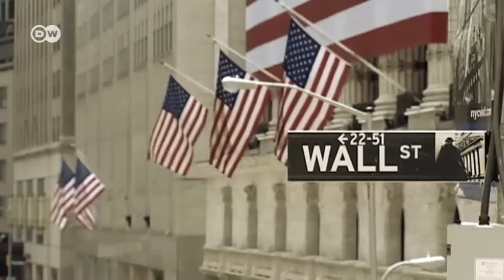"Сильніші разом" - виборчі обіцянки Гілларі Клінтон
Гілларі Клінтон - не новачок на політичній арені США. Якщо противники через це вбачають у ній символ корумпованого істеблішменту, сама Клінтон представляє себе як прагматика з величезним політичним досвідом та чіткою програмою.